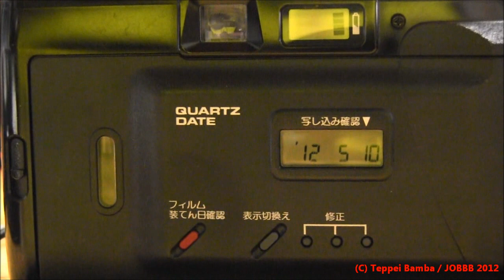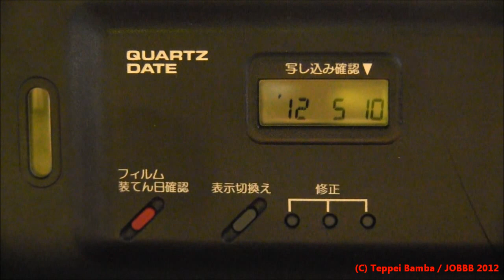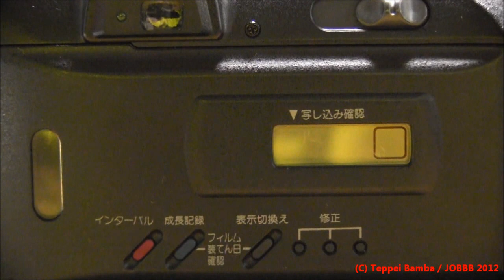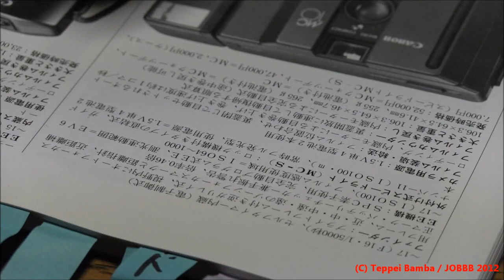キャノンAutoboy3 QUARTZ DATE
家庭内発掘 カメラ科 Canon Autoboy 種 Autoboy 3 QUARTZ DATE